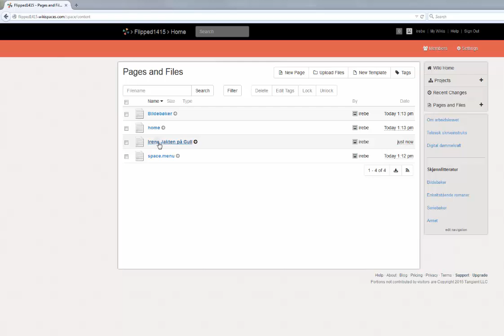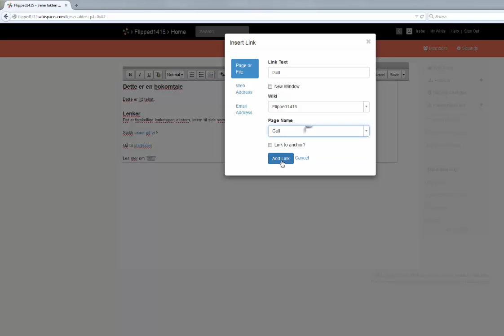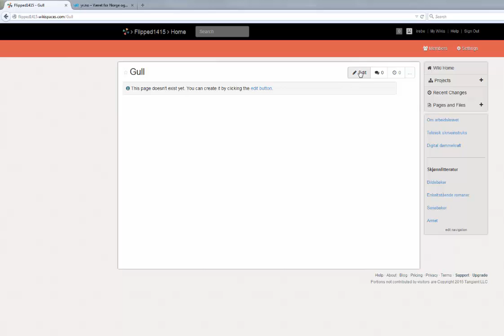Lenker i wikispaces